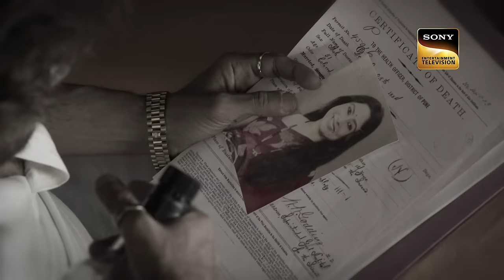Satya ने Ankush पे चलाई Gun | Dabangii Mulgii Aayi Re Aayi | Best Scene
Episode 73: Satya ने Ankush पे चलाई Gun
Arya finds herself in the clutches of Satya, prompting Ankush to swiftly come to her rescue. With Satya menacingly brandishing a gun. Can Ankush intervene in time to spare Arya from impending danger?

Episode: 73
Director: Arif Ali
Producer: Nilanjana Purkayasstha, Herumb Khot